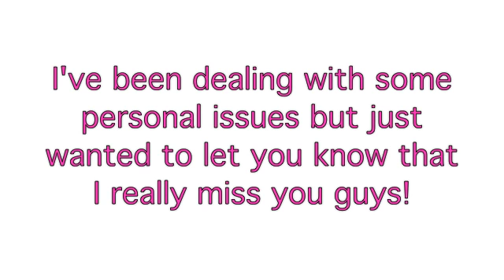Where Have I Been? + Come Hang Out W/ Me In Chicago! | Blair Fowler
For all the info about the Chicago Q&A at Nordstrom on Michigan Ave. on Dec 7 starting at 5:30 PM visit:

Shop Cellairis for all cell phone cases designed by me and Elle!

Blair Fowler
5850 W. 3rd Street